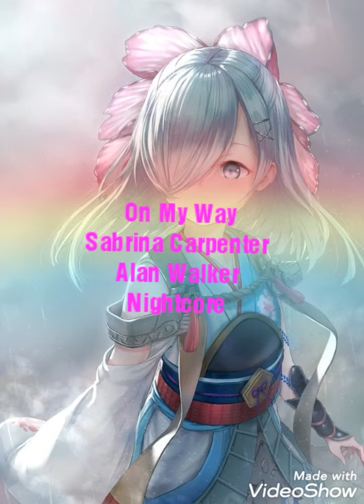On My Way Sabrina Carpenter Alan Walker Nightcore